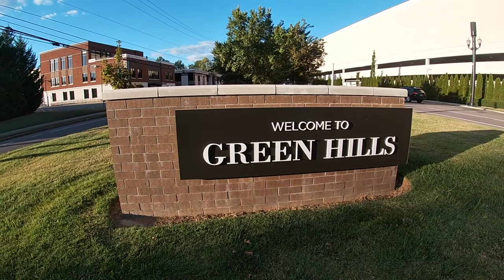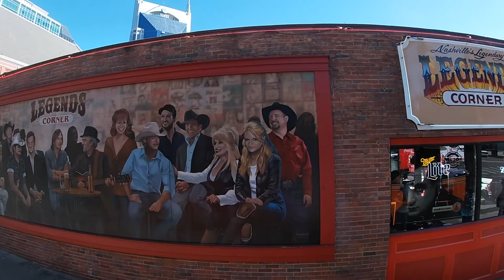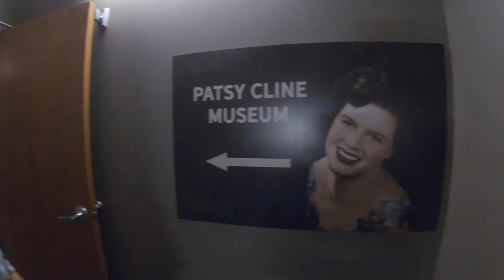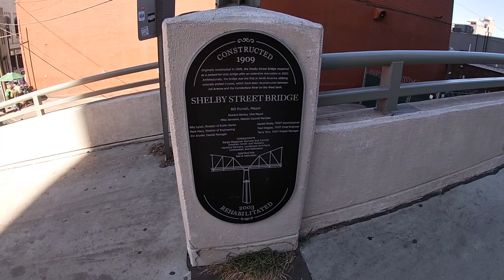Full Length Nashville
G'day Yall heres a full 2 day of Nashville, Family Vlog, had so much fun and more Nashville Content to come.

WANT TO HELP OUT? HERES HOW